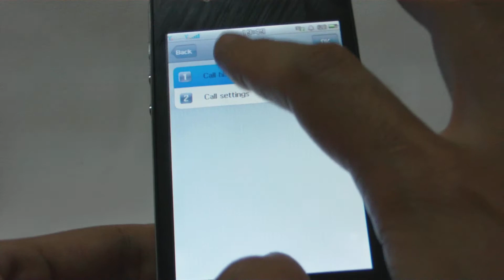how to use Call meun CDMA